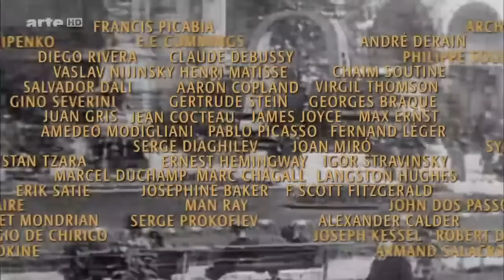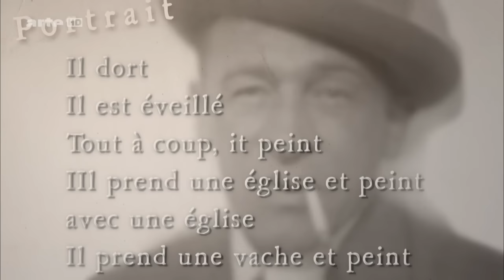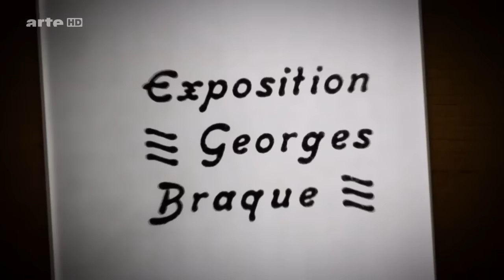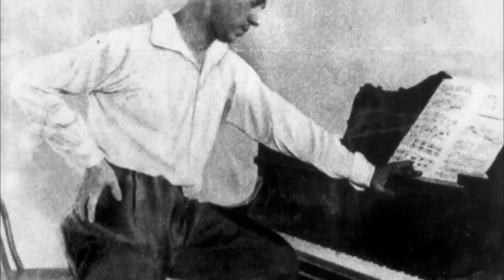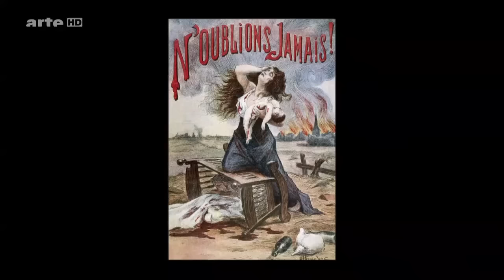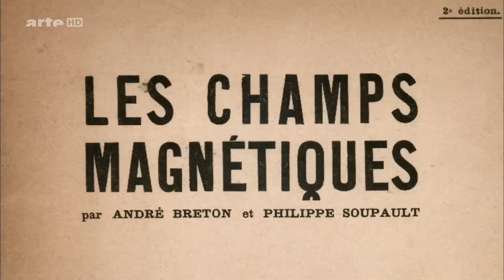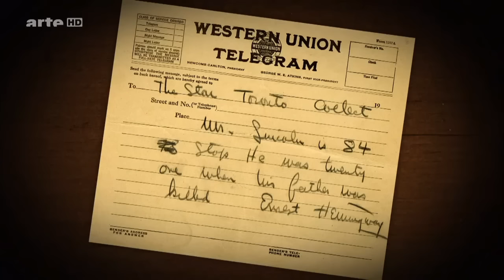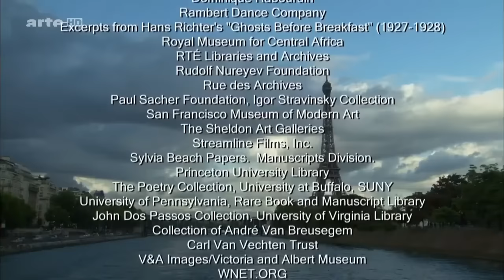Paris und seine Künstler 1905-1930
Doku F 2010 von Perry Miller Adato.

In den Jahren von 1905 bis 1930 wurde der Grundstein dafür gelegt, dass Paris auf der gesamten Welt als Stadt der Kultur schlechthin gilt. Der Dokumentarfilm porträtiert die französische Metropole und die wichtigsten Künstler dieser Zeit, besucht Ateliers und Galerien, Cafés und Künstlertreffpunkte. Filmemacherin Perry Miller Adato kombiniert in ihrem Film virtuos klassische Dokumentartechniken mit neuen digitalen Verfahren und Animationstechniken.

Künstler und originelle Talente aus allen Herren Länder zog es in den Jahren 1905 bis 1930 nach Paris. Kaum drei Jahrzehnte eines fruchtbaren Austauschs brachten die moderne Kultur des 20. Jahrhunderts hervor. Aber wie kam es in so relativ kurzer Zeit und gerade an diesem Ort zu diesem einmaligen Gärungsprozess, durch den die jahrhundertealten Traditionen der Malerei, Bildhauerei, Musik, Literatur, Tanz, Architektur und angewandte Künste radikal infrage gestellt wurde?

Was machte vor und nach dem Ersten Weltkrieg das Besondere von Paris aus, dass der schöpferische Drang dort solche Nahrung fand? Marc Chagall formulierte es einmal so: "Meine Kunst brauchte Paris so nötig wie ein Baum das Wasser." Paris war gleichbedeutend mit Freiheit und Paris war gleichzeitig die Geschichte. Für Gertrude Stein symbolisierte die französische Metropole das 20. Jahrhundert: "Wir kamen alle nach Paris. Uns war klar: Dort musste man sein."

Aus Spanien kamen Pablo Picasso, Joan Miró, Juan Gris, Salvador Dalí; aus Russland Marc Chagall, Igor Strawinsky, Sergej Djagilew, Vladimir Nabokov, George Balanchine, Chaim Soutine; aus Italien Amedeo Modigliani, Giorgio de Chirico; aus den Niederlanden Piet Mondrian; aus Rumänien Constantin Brâncu i; aus Deutschland Max Ernst; aus der Schweiz Paul Klee, aus Mexiko Diego Rivera; aus Kuba Francis Picabia; aus Japan Tsuguharu-Léonard Foujita und aus Irland James Joyce.

Die meisten aber kamen aus den USA, darunter Ernest Hemingway, Gertrude Stein, Henry Miller, F. Scott Fitzgerald, Ezra Pound, E. E. Cummings, Josephine Baker, Isadora Duncan, John dos Passos, Alexander Calder, Sidney Bechet, Man Ray und Sylvia Beach. Ihren Spuren folgt Filmemacherin Perry Miller durch die französische Hauptstadt.

Perry Miller Adato ist eine international renommierte Kunstdokumentarfilmerin. Sie wurde mehrfach ausgezeichnet, unter anderem mit dem Emmy Award für "The World I Breathe" über Dylan Thomas.